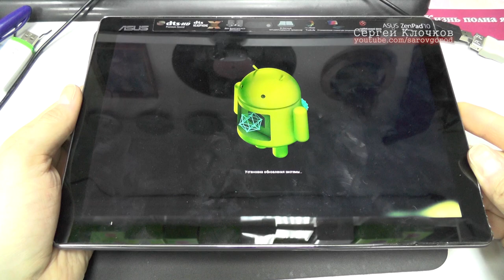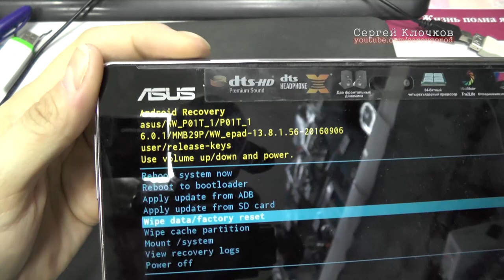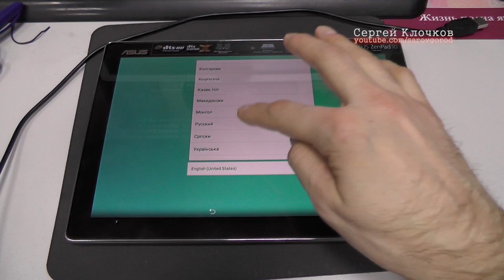ASUS ZenPad hard reset error